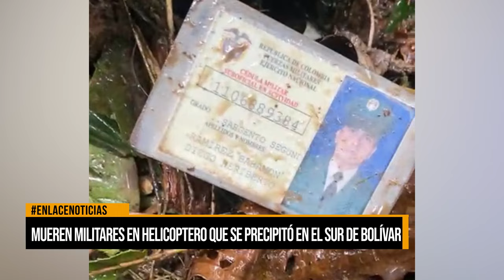Mueren militares en helicoptero que se precipitó en el sur de bolívar